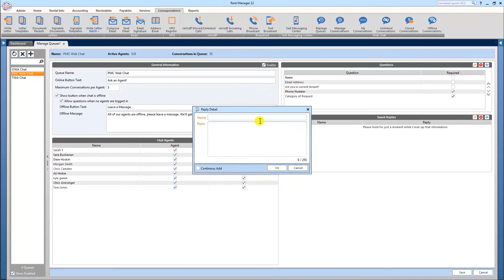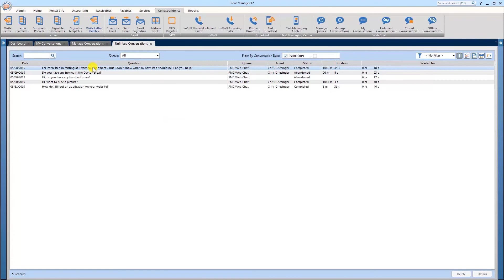Web Chat with Rent Manager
Cultivate a strong customer relations model with rapid response times via Web Chat. When implemented, website visitors can speak to your team through the Web Chat window in real-time. Rent Manager users can then immediately respond to inquiries from within the database.

Keep chats organized by maintenance requests, payment issues, leasing questions, and any other category that fits your business. Assign or transfer chats to team members when the inquiry falls under their realm of expertise, ensuring that each response is handled carefully.